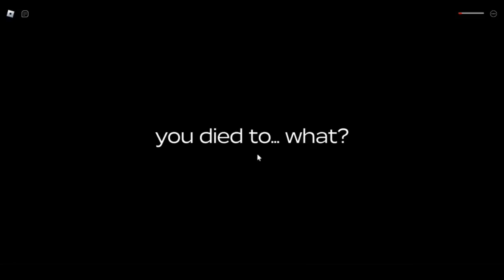Playing Random Roblox Games!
Here are the games we played if you're interested :)
Zooo